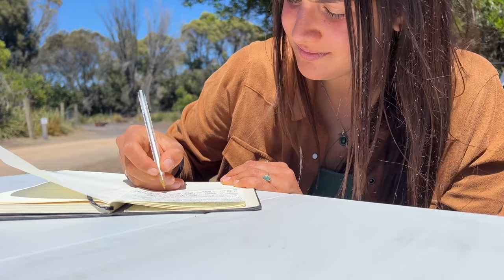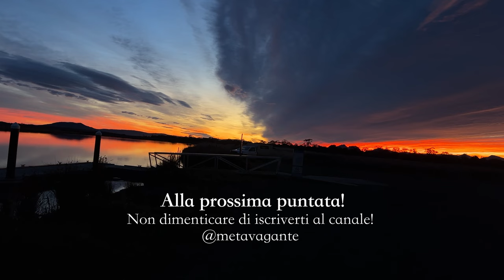Alla scoperta della Tasmania - l'inizio di un viaggio emozionante PT.1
Partire in viaggio alla scoperta della Tasmania è stata la scelta migliore che potessi fare! Emozioni, sorprese e  magici incontri che quest'avventura ha saputo regalarmi sono difficili da raccontare. Ma ho voluto provarci!

Questo è il primo di 3 episodi che ti porteranno giorno per giorno in questo viaggio. Fammi sapere se riuscirò a regalarti qualche emozione!

🌍 Stai partendo per l'Australia e ancora non hai la tua ASSICURAZIONE DI VIAGGIO?
Se hai il WHV, ecco quella che ti consiglio e che io ho avuto per tutto l'anno:

Vuoi prenotare una consulenza con me per prepararti al meglio alla tua prossima avventura?

ABAUT ME:
Mi chiamo Giulia e sono una giovane ed energica Content Creator e al momento vivo...in Australia!
Supporto i ragazzi come me nel trovare il coraggio di vivere esperienze fuori dal comune e ricercare la loro strada oltre gli schemi imposti da qualcun altro. Sui social condivido i miei viaggi ma soprattutto il mio stile di vita e la mia voglia di vivere appieno ogni giorno, senza mai rinunciare alle mie passioni e ai miei sogni.